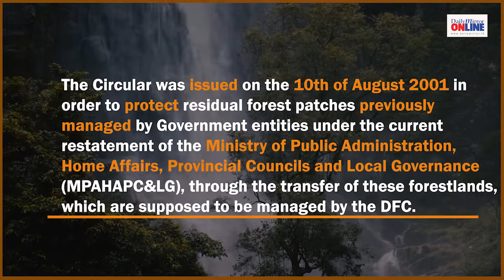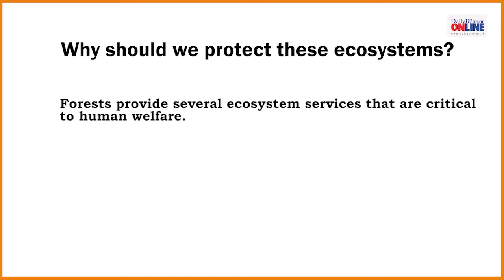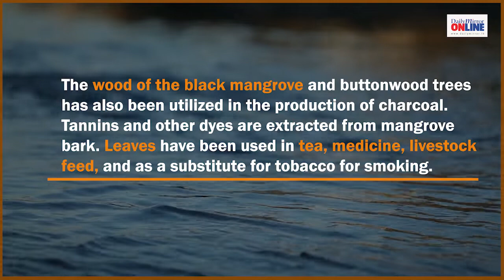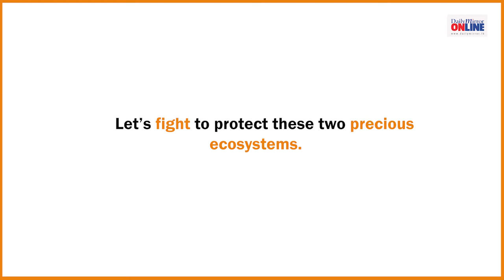Conscious Living | Episode Five - The Importance of Forest and Mangrove Ecosystems for our Future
Conscious Living documents how the world brims with pollution and plastic. It aims to convey the means of achieving a green and eco-friendly world, starting from the heart of Sri Lanka.